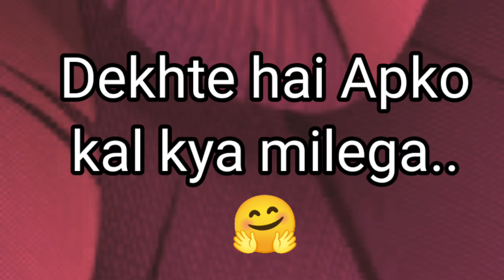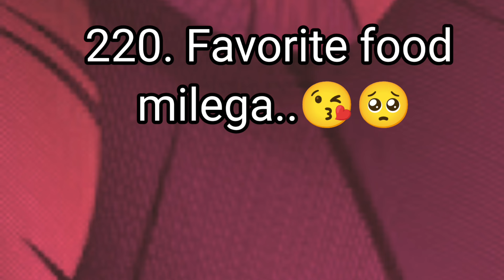choose one number | love quiz game |love quiz game today |love quizzes |puzzle game